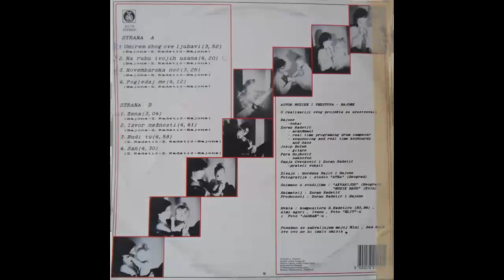Nenad Bajic Bajone - San - (Audio 1991) HD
Producer, Vocals, Lyrics By – Bajone
Producer, Engineer, Arranged By, Programmed By, Sequenced By, Keyboards, Bass – Zoran Radetić